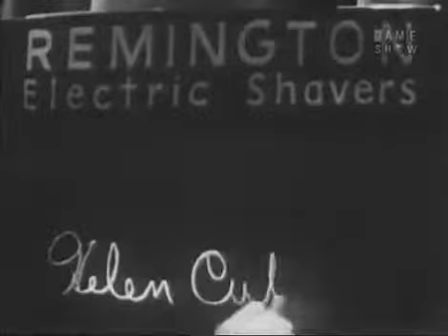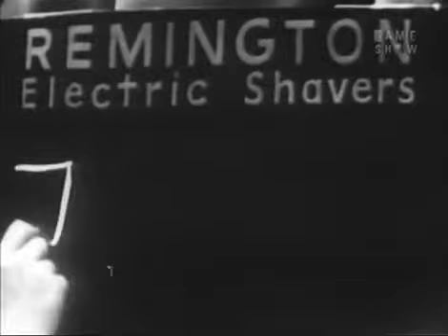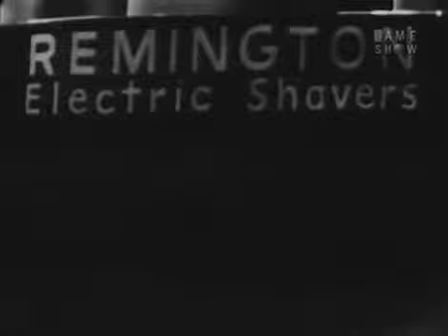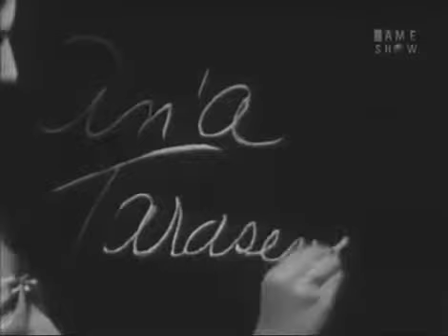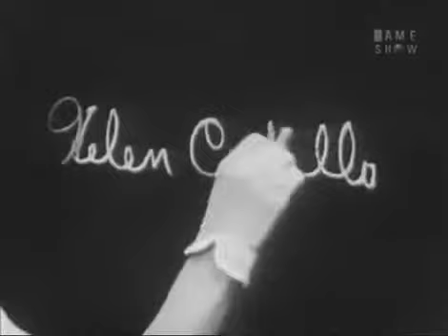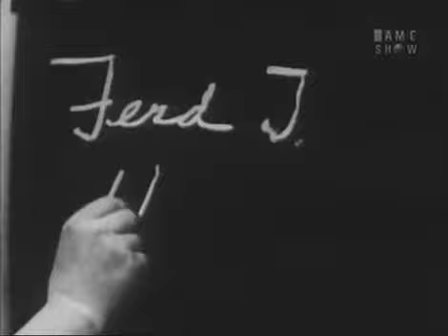What's My Line? Eartha Kitt (1954)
MYSTERY GUEST: Eartha Kitt PANEL: Dorothy Kilgallen, Steve Allen, Arlene Francis, Bennett Cerf Join our Facebook group for WML-- great .

Singer and actress Eartha Kitt is the mystery guest on the May 30, 1954 episode of the popular panel show What's My Line? A posting of this video already exists .

MYSTERY GUEST: Eartha Kitt PANEL: Dorothy Kilgallen, Martin Gabel, Arlene Francis, Bennett Cerf.

Fred Allen's first show as a panel member. MYSTERY GUEST: Buffalo Bob Smith & Howdy Doody PANEL: Dorothy Kilgallen, Fred Allen, Arlene Francis, Bennett .

MYSTERY GUEST: Eartha Kitt PANEL: Dorothy Kilgallen, Joey Bishop, Arlene Francis, Bennett Cerf.